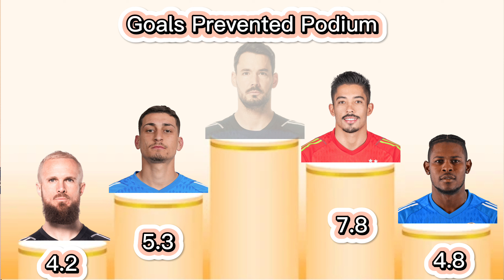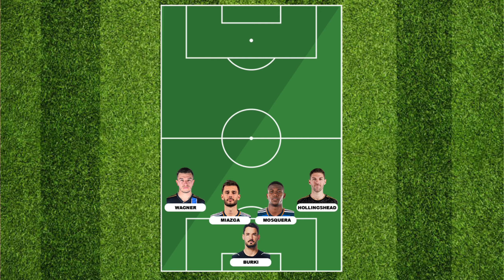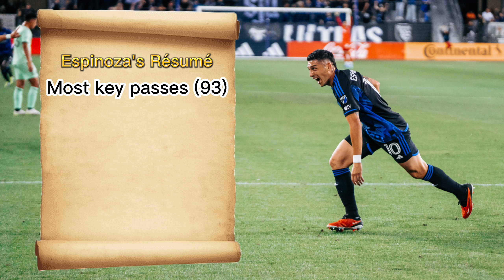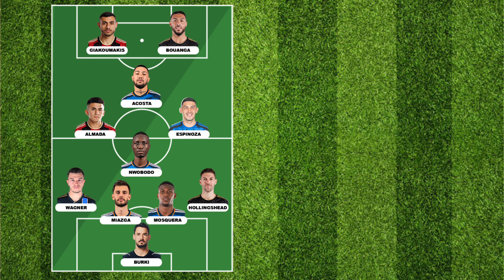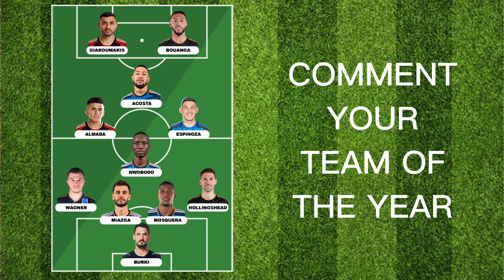My 2023 MLS Team of the Year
With the 2023 MLS regular season completed, Justin outlines his Best XI a.k.a. 2023 MLS Team of the Year!